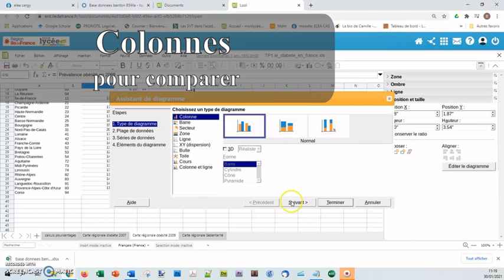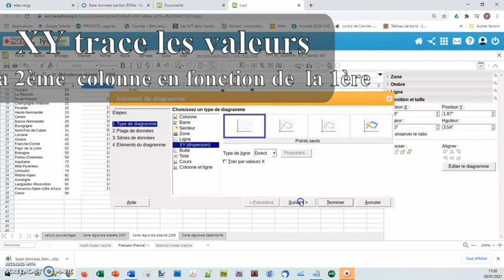Construire un graphique dans l'espace documentaire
Construire un graphique avec le tableur de l'espace documentaire de l'ENT